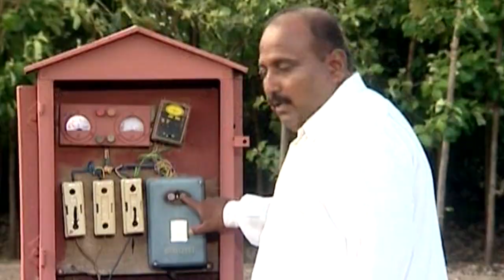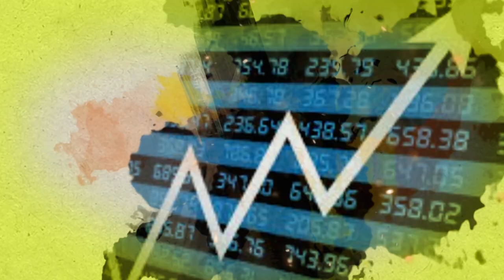Myanmar मधून Pulses Import साठी करार | Pulses Import in India || ॲग्रोवन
कडधान्य उत्पादकांच्या माहितीसाठी आजची मोठी बातमी आहे. ती नेमकी काय, जाणून घेऊयात आजच्या मार्केट बुलेटिनमधून.
आमच्याशी जोडून राहण्यासाठी भेट द्या